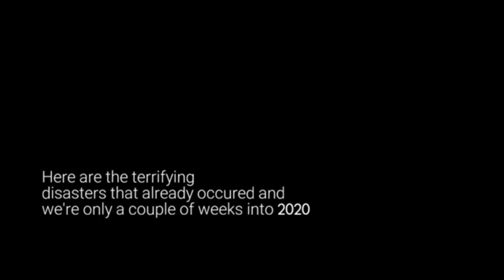2020 World Disaster Part 2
Welcome Ka-Youtube

On this Video you've seen the List of some of the worst event that happened this year 2020.